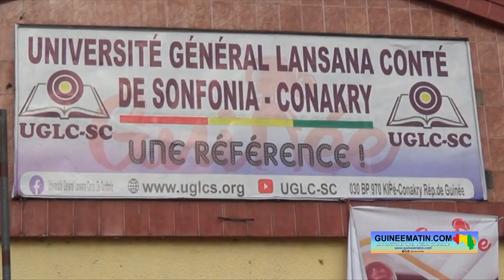Faculté des sciences économiques, université de Sonfonia : SUNU assurance rénove la salle des Profs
Dans le cadre de son partenariat scellé en juillet dernier avec l'université Général Lansana Conté de Sonfonia, située dans la commune de Ratoma, SUNU assurance a rénové et équipé la salle des professeurs et de la recherche de la faculté des sciences économiques et de gestion de ladite université. La cérémonie de remise des clés a eu lieu vendredi 01 décembre 2023 en présence du recteur, de plusieurs de ses collaborateurs, d’étudiants et du DG de la société et son équipe, rapporte le journaliste de Guineematin.com dépêché sur place.

En plus de sa rénovation, la salle est désormais équipée de six (6) ordinateurs, de trois climatiseurs, de deux projecteurs, d'un tableau blanc, des meubles et rangements neufs. Par ce geste, la société d'assurance concrétise un peu plus ses engagements à la grande satisfaction des responsables de l'université Général Lansana Conté de Sonfonia.